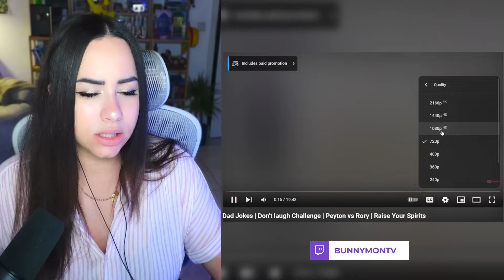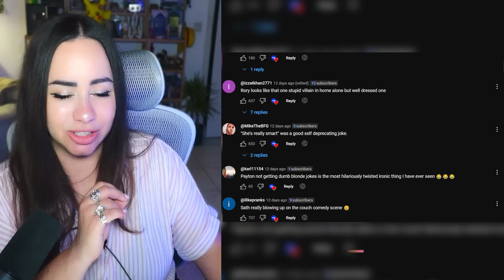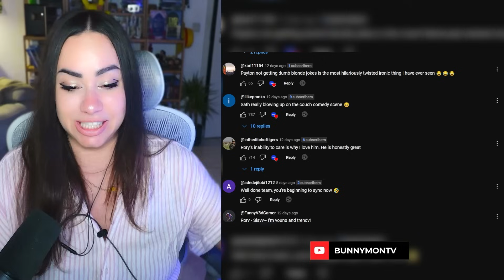Dad Jokes | Don't laugh Challenge | Peyton vs Rory | Bunnymon REACTS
♥ Reacting to  Dad Jokes | Don't laugh Challenge | Peyton vs Rory by @yeahmadtv